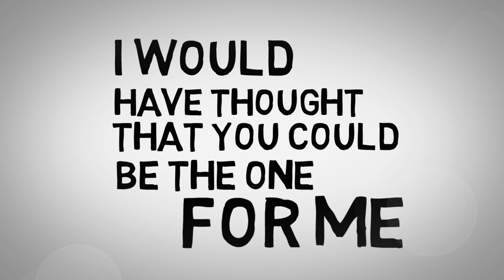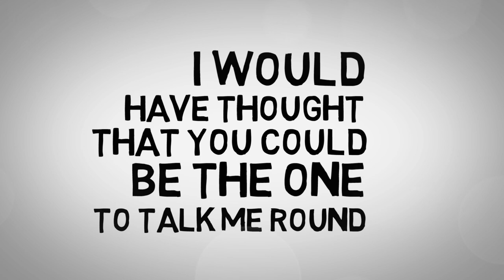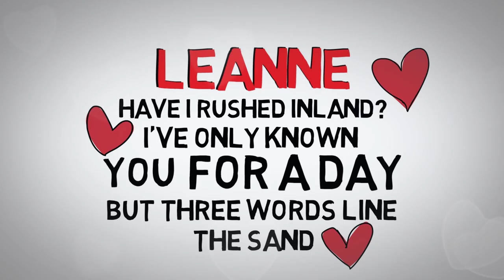Silver Darter - Leanne (Lyric Video)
A little story to round off the year! This song is all about what happens when you meet someone for the first time, fall head over heels, then rush home and write a song about it that very evening. Because that happens all the time! Or at least it did on that day… this is also the third lyric video in a three month marathon of weekly music videos!

Please help yourself to my first EP for free!